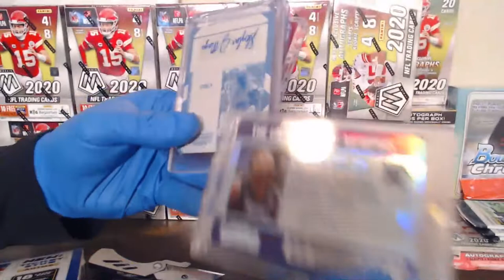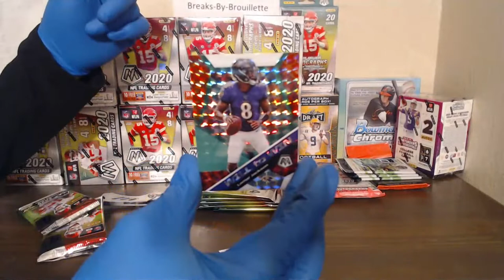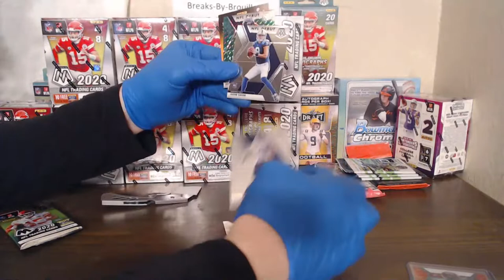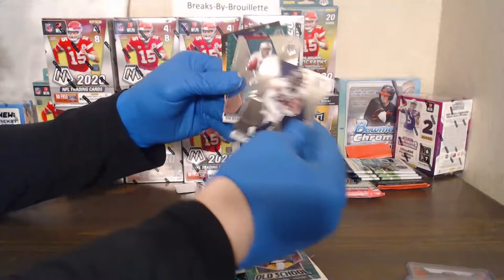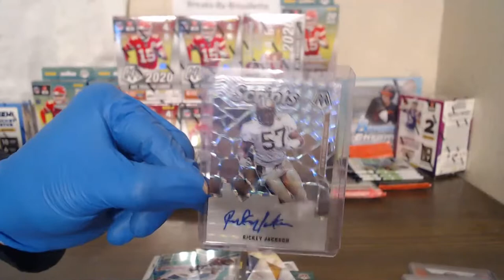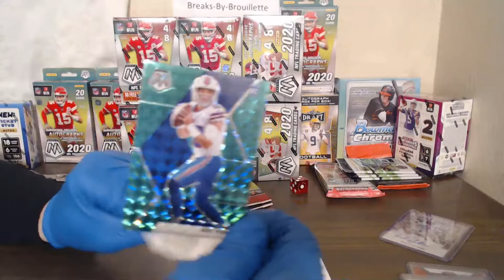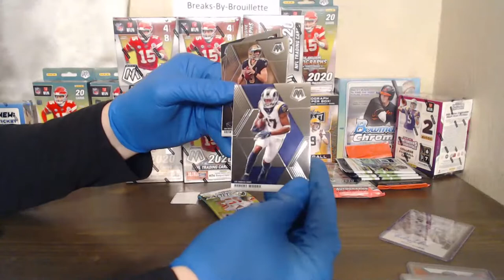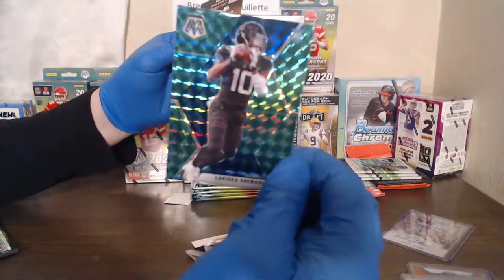NFL Mosaic 10 box break